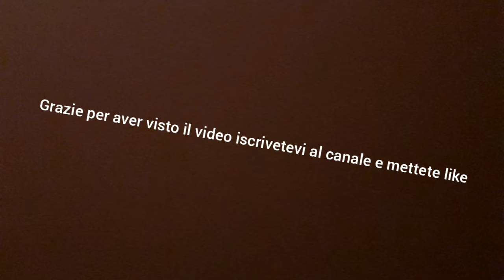Mazzo che diventa normale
Ciao raga se volete il tutorial arriviamo ai 5 like